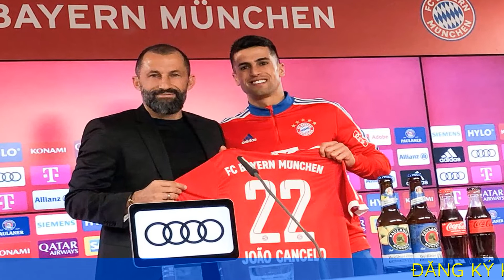Bayern thắng đậm trong trận ra mắt Cancelo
Hậu vệ Joao Cancelo đá chính khi Bayern đè bẹp Mainz 4-0 ở vòng 1/8 Cup quốc gia Đức, tối 1/2.

Choupo-Moting trong sơ đồ 3-1-4-2, Cancelo gây ấn tượng ngay trận đầu khoác áo "Hùm xám xứ Bavaria". Anh được thoải mái dâng cao trong thế trận lấn lướt của đội khách. Phút 17, đồng đội chia vui với Cancelo như thể anh ghi bàn sau pha đi bóng, tạt vào để Eric Maxim Choupo-Moting đệm bóng mở tỷ số.

Đẳng cấp của Bayern tiếp tục được thể hiện khi Jamal Musiala sút chéo góc, đưa bóng đập mép trong cột dọc vào lưới. Đội khách chưa thể nới rộng khoảng cách khi Joshua Kimmich sút trúng cột còn Matthijs de Ligt bỏ lỡ cơ hội mười mươi.

Tuy nhiên, cuối hiệp một, cũng từ một pha tranh chấp thắng ở giữa sân, Bayern ghi bàn thứ ba. Lần này, Choupo-Moting đóng vai trò kiến tạo với pha đánh gót để Leroy Sane dễ dàng đánh bại thủ thành Finn Dahmen. Mọi chuyện càng thêm tệ với Mainz khi thủ quân Silvan Widmer chấn thương và bất đắc dĩ phải rời sân.

Bayern tiếp tục lấn lướt trong hiệp hai. Thomas Muller đối mặt Dahmen sau đường chuyền của Musiala. Nhưng pha dứt điểm của anh bị một hậu vệ chủ nhà phá trước vạch vôi.

Vì lỗi phản ứng, HLV Mainz Bo Svensson bị trọng tài truất quyền chỉ đạo. Vài phút sau, HLV 43 tuổi chứng kiến học trò thua bàn thứ tư khi hậu vệ vào thay người Alphonso Davies băng cắt, đánh đầu sau quả tạt của Kimmich. Ba phút sau, trung vệ Alexander Hack nhận thẻ vàng thứ hai, khiến Mainz chỉ còn 10 người trên sân.

Với chiến thắng này, Bayern trở thành một trong bốn đội đã giành vé vào tứ kết Cup quốc gia Đức, cùng với RB Leipzig, Union Berlin và VfB Stuttgart. Tối 5/2, thầy trò Julian Nagelsmann sẽ làm khách trên sân Wolfsburg trong khuôn khổ vòng 19 Bundesliga.